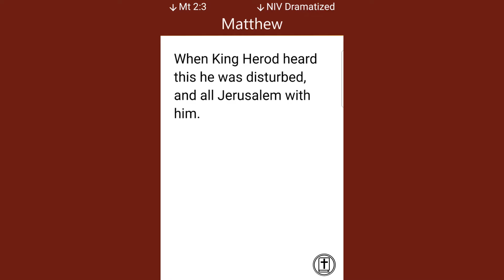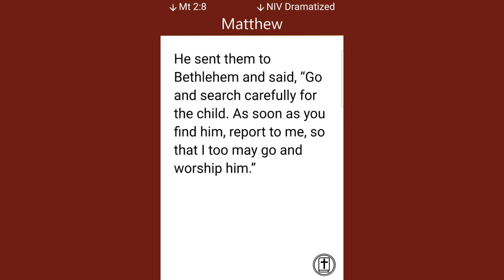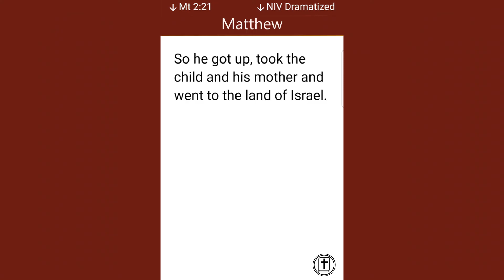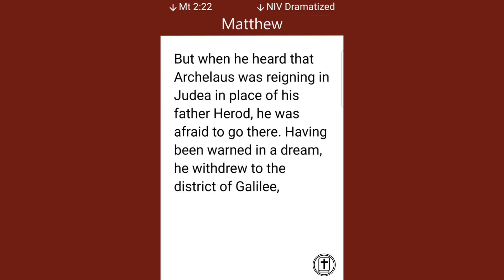[Holy Bible]: Gospel of Matthew - Chapter 2 - NIV Dramatized Audio Bible (with text)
The Gospel of Matthew Chapter 2 New International Version Audio book (Dramatized)

Matthew’s purpose is to show that God has kept his ancient promises to Israel through the life, death and resurrection of Jesus the Messiah. The long-expected reign of heaven is now coming to earth, bringing the Jewish story to its climax. Matthew begins by highlighting that Jesus was the son of David, Israel’s most famous king, and the son of Abraham, Israel’s founding patriarch. Jesus is the true Israelite and God’s promised Messiah.

🚀 “Today… Change Your Life And Live Your Dreams Using The Ultimate Law Of The Universe!”